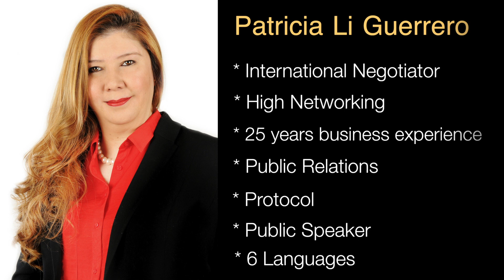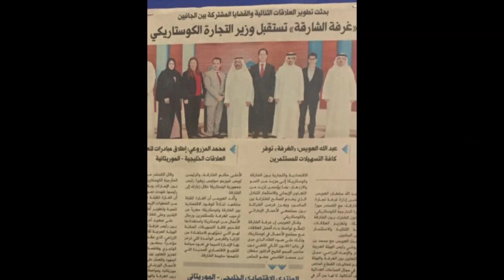PATRICIA LI GUERRERO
Professional profile, International Negotiator, 25 years experience in business, High network connections, Diplomacy, Protocol,
Public Speaker, 6 languages